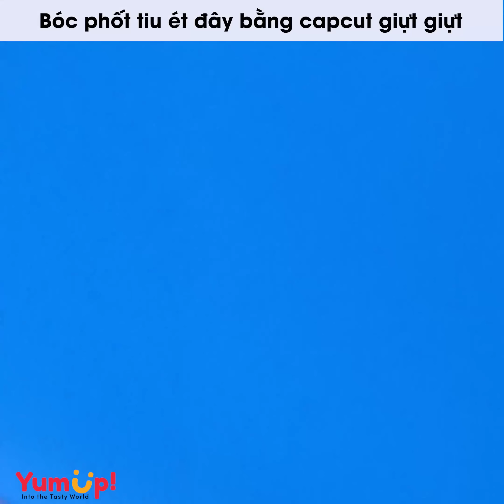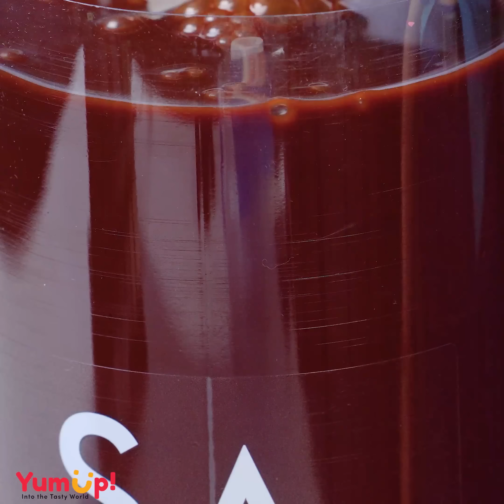Tâm sự số 532 ✨ BÓC PHỐT TIU ÉT ĐÂY BẰNG CAPCUT GIỰT GIỰT ✨ Tâm Hồn Ăn Uống 🥧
0:00 Bóc phốt tiu ét đây bằng capcut giựt giựt
4:09 Cái duyên cái số nó vồ lấy nhau
8:58 Kế hoạch úp sọt bạn trai giàu có
12:19 Giúp bạn bạn trả oán
15:16 Phú bà hãy bao nuôi tôi
19:31 Bà chị bên chồng
24:19 Con cái mất dạy
27:48 Lói xấu vợ